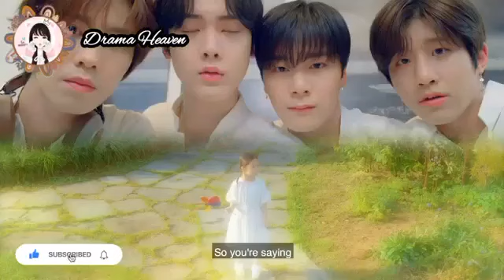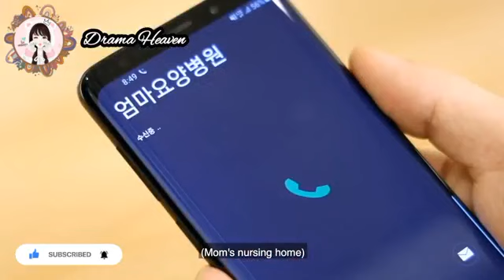💖💖 {ENG SUB} || Soul Plate Episode 03 💖💖koreandrama